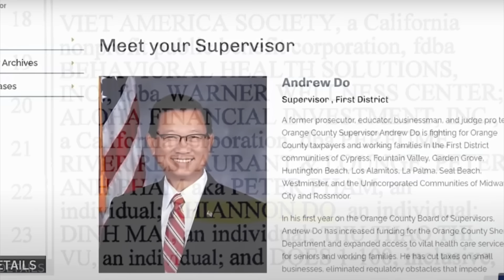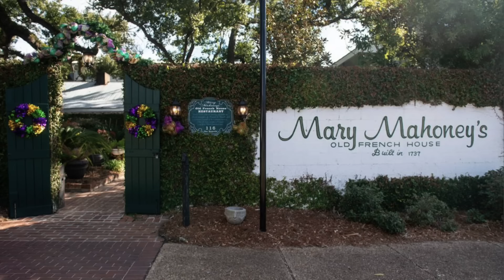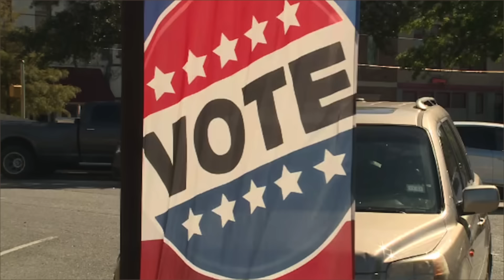🇺🇸Aug 28, 2024 Các giới chức xin Bộ trưởng Tư pháp cách chức Andrew Đỗ nếu ông không tự từ chức